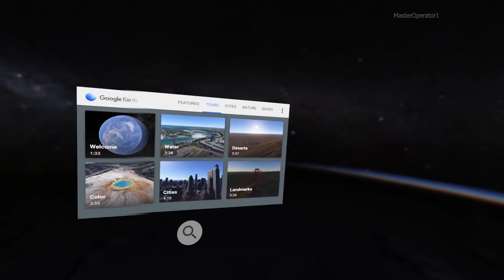VR | Google Earth VR Desert Tour on Valve Index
Valve Index

System :
i9 9900k
RTX2080
32GB DDR4 RAM
Samsung 970Pro M.2 SSD